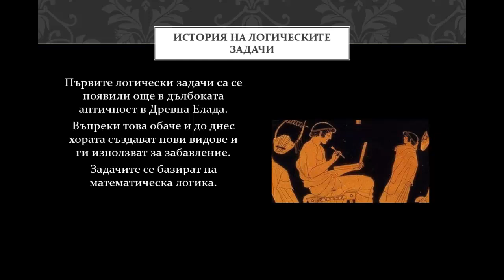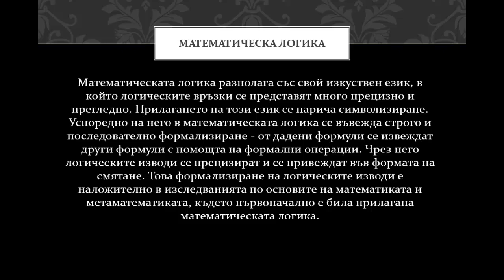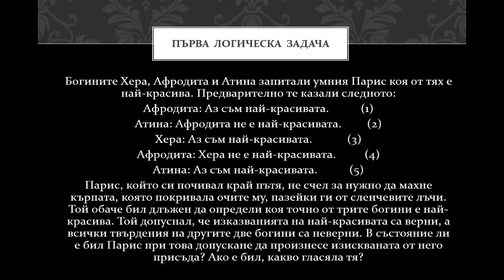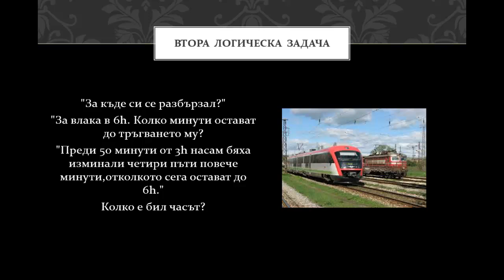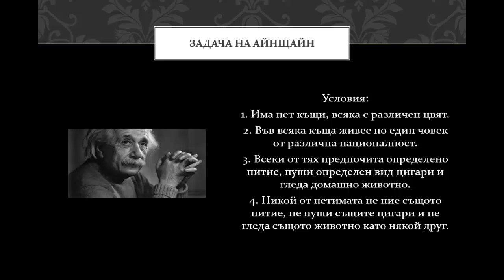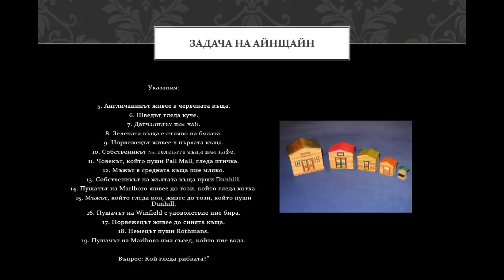10 логически задачи, Зорница Стойчева и Дария Андреева.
Десет задачи за проверка на логиката Ви. Сега е момента да подострите ума си, като го упражните с логическите задачи, предоставени Ви, от Зори и Дария.

Добро упражнение за програмисти, кандидат програмисти и всякакви други чираци. Станете майстори сега, с логическите задачи на Зори и Дария.

Join Best Questions Community
to learn about both tech and marketing topics:

Learn how to program into C++ like a pro.

Disregard Keywords: programming basics, programming for beginners, програмиране за деца, уроци по програмиране София, учител по програмиране